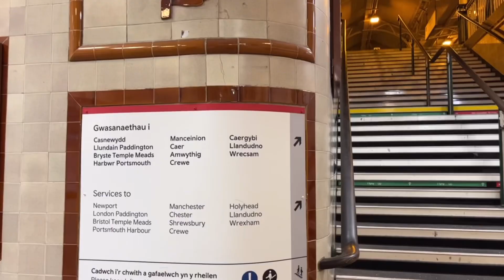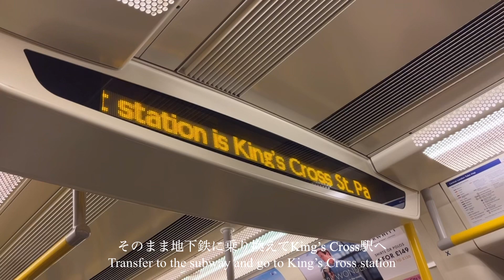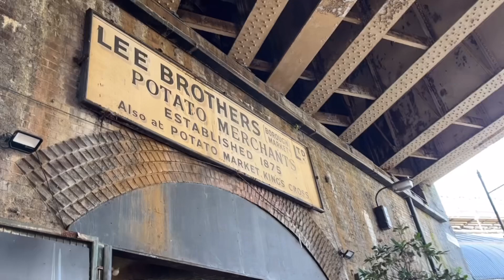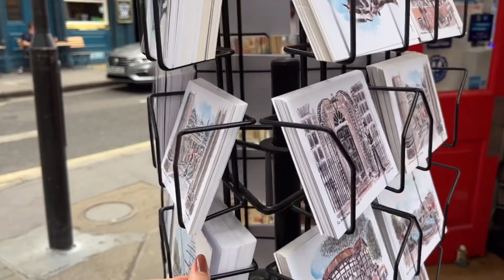〈vlog〉ロンドン観光の記録/Record of London trip🇬🇧/イギリス暮らしの日帰りロンドン旅/ロンドン観光地巡り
9月に行ったロンドン観光の記録
イギリスでは珍しく1日晴れていました🌞

Record of sightseeing in London in September
It was a rare sunny day in the UK🌞